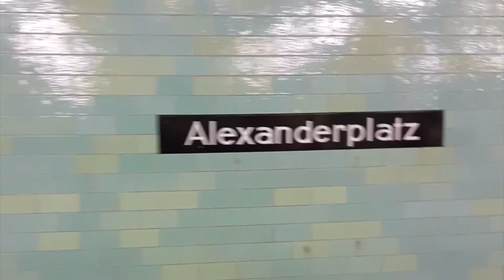Console Glow- Can You Feel Me?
Artist: Console Glow
Song: Can You Feel Me?
Album: Modern Machines
Year 2021

Footage was shot in Berlin

Music was made with modern machines like:

Digitakt, Model Cycles, Monologue, Minilogue, Moog Grandmother, RD8, Moog Subharmonicon, Maschine MK3, Octatrack MK2, 2600 Behringer, Arturia Keystep, Appel M1.